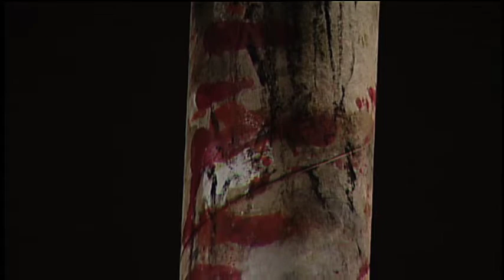'Flying Stick' Pole Fiction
Drawing on Pole, recycled pole into art object on Live Art TV
NoriVision, creative art and culture tv Time Warner Cable Ch#56, RCN Ch#84 FiOS CH#34, 8:30Pm, NYC Further inquiries on art: P.O.Box#223,NYC 10013